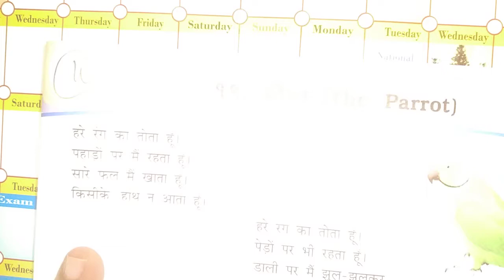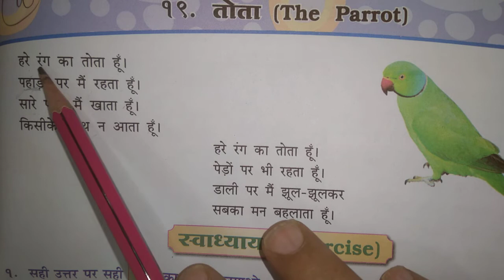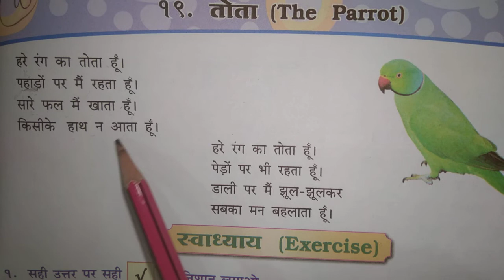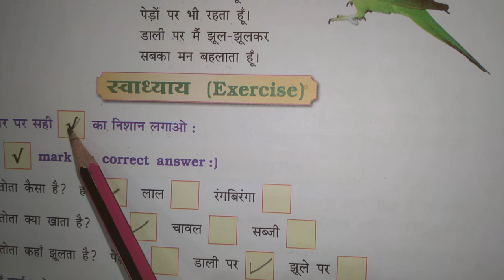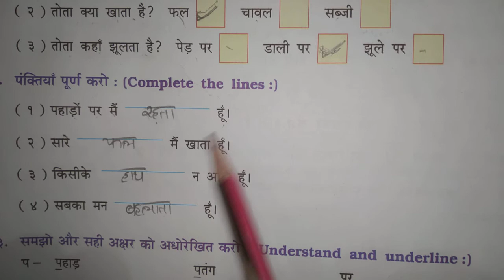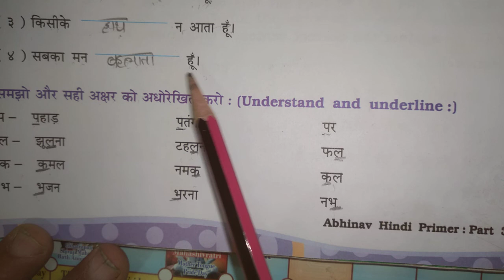GSEB | ENGLISH MEDIUM | STANDARD - 3 | हिन्दी | पाठ - १९ | तोता (THE PARROT)